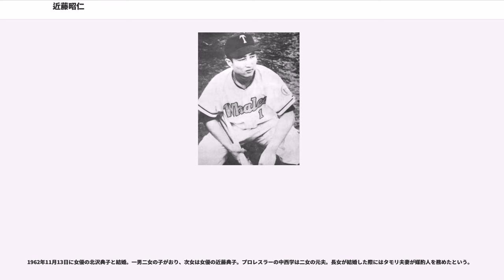近藤昭仁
近藤 昭仁（こんどう あきひと、1938年4月1日 - 2019年3月27日）は、香川県高松市出身の元プロ野球選手（内野手）・コーチ・監督、解説者・評論家。

近所の遊び友達に4歳年上の中西太がいた。中西と同じ高松一高へ進学。春季四国大会に進むが1回戦（準決勝）で鳴門高に敗れる。同年夏は北四国大会出場を賭けた県予選準決勝に進出するが、坂出商に敗退し甲子園には届かなかった。

、早稲田大学第二商学部へ進学。東京六大学野球リーグでは在学中2回優勝。春季リーグでは金沢宏（大昭和製紙）、安藤元博らの投手陣を擁し、それまで4連覇を続けてきた立大に競り勝ち、3年振りの優勝に貢献した。同年の全日本大学野球選手権大会でも決勝で再試合の末、関学を降し優勝。二塁手としてベストナインに2度選ばれている。リーグ通算75試合出場し285打数72安打、0本塁打、23打点、打率.253。大学同期に木次文夫一塁手がいた。

に大洋ホエールズへ入団。背番号は1。同年には同郷の先輩でもある三原脩が新たに監督となり、大洋は球団創設以来初の優勝を果たす。近藤もルーキーながら5月には二塁手に定着、終盤戦には一番打者として奮闘し優勝に貢献。

日本シリーズでは第3戦で、5-5の同点だった9回表に中西勝己から勝ち越し本塁打、第4戦では5回表に小野正一投手から先制適時打を放つ。チームは4連勝で初の日本一を飾った。シリーズ2勝の秋山登を抑え、日本シリーズMVPを受賞。

その後もレギュラー二塁手として活躍、には自己最高の打率.285（ベストテン7位）を記録する。オールスターゲームにも2回出場した。しかし、にシピンが入団すると出場機会が減り、三塁手や外野手としても起用されるが、に選手兼任コーチとなり、同年限りで現役を引退した。

引退後は大洋に残りからまで一軍守備コーチ, は二軍守備走塁コーチ、からまでヤクルトスワローズ一軍守備走塁コーチ、からまで西武ライオンズ一軍守備走塁コーチ、からまで巨人ヘッドコーチ、からまで、現役時代に所属した大洋の後身にあたる横浜ベイスターズ監督、からまで千葉ロッテマリーンズ監督を務めた（横浜、ロッテ監督はいずれも早大ならびに大洋の後輩、江尻亮から引き継いでいる）。ロッテ監督時代の1998年は現在も日本プロ野球記録の18連敗を喫した。西武コーチ時代、早稲田大学の先輩でもある監督の広岡達朗に師事。

2006年は15年ぶりに巨人のヘッドコーチを務めるが、健康上の問題と成績不振から二年契約の一年を残して同年11月23日に現場から退き、翌からは統括ディレクターに就任することが発表された。フロント業務を務め、松本哲也の育成枠登録などを助言した。

監督・コーチ業の合間を縫って、TBSテレビ・TBSラジオ解説者、スポーツ報知評論家（ - 、、、 - ）を務めた。

晩年はパーキンソン病により療養生活を送っていたが、2019年2月に誤嚥性肺炎を発症し入院。同年3月27日、敗血症性ショックのため、神奈川県川崎市の病院で死去。。戒名は「巧覺院英球昭光居士」（こうがくいんえいきゅうしょうこうこじ）。

現役時代の主な守備位置は二塁。攻撃面では1、2番を多く打ち、小技を得意としたいぶし銀の活躍を見せた。バントの名手として知られ、通算239犠打は球団記録として残る。1965年の41犠打はに猪子利男（南海）がマークした33犠打を23年ぶりに塗り替え、に平野謙（中日）が51犠打を達成するまで日本記録であった。近藤は小柄ながら非常に気が強く、入団時の監督であった三原はこの性格を逆に利用し、近藤を散々にけなし闘争心を煽りたてる事によって能力を引き出していった。また1という背番号に非常にこだわりを持ち、大学・プロでも「背番号は絶対1番」だと頑として譲らなかったという。

1993年、大洋から球団名を改称した横浜の監督に就任。1年目の1993年は、ダブルストッパーの一人盛田幸希が自主トレ中にアキレス腱断裂の大怪我でいきなり戦力のつまづきがあったものの、野村弘樹（最多勝）、ロバート・ローズ（打点王）、石井琢朗（盗塁王）の3人のタイトルホルダーを輩出し、夏前には一時2位まで上昇するも、後半戦に入る...